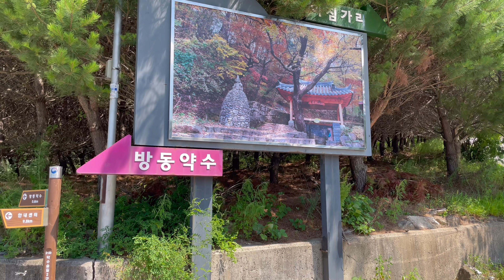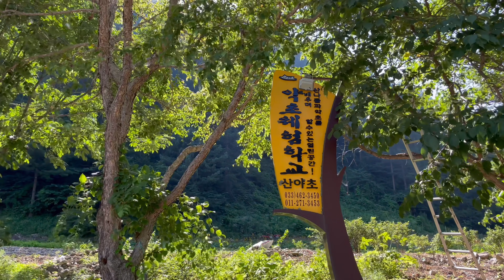4K 차박하기 좋은 하추자연휴양림 / 차박용 매트 메모리폼 3단 토퍼 / 슬기로운차박생활 / camping / korea tour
요즘 같은 폭염에는 시원한 계곡이 있는 자연휴양림이 최고의 선택이 아닐까 싶습니다.
단 예약만 된다면 말이죠..
예약 대기 넣었던 하추자연휴양림 데크가 운 좋게 풀려 차박캠핑으로 다녀왔습니다.
하추자연휴양림 야영장은 사이트 환경도 좋고 특히 차박이 가능한 데크가 10나 되기에
차박캠핑을 하기에 무척 좋은 곳이었습니다.
다음날 노지 탐방도 해 보았지만 휴가철 성수기를 맞아 어느 포인트 하나 빈자라기 없을 만큼
많은 분들이 자리를 잡고 계셨네요.

CAMERA
iphone 11PRO
canon 6D
dji 매빅에어2

LENS
canon EF 16-35mm F2.8L II USM
canon EF 35mm F2

jbl 파티박스 온더고 JBL PARTYBOX ON THE GO